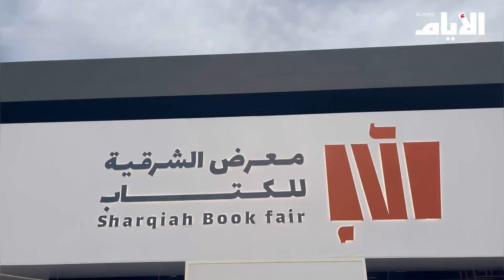هيئة الأدب والنشر والترجمة في السعودية تُطلق معرض ‹الشرقية للكتاب» غداً الخميس